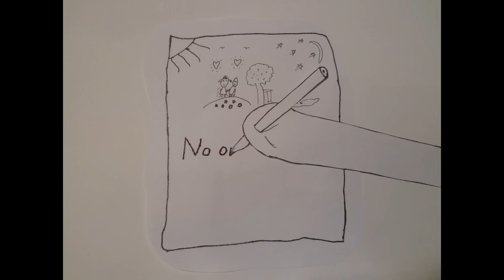A Valentine's Day Story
Got inspiration and tried for the first time a new way of stop motion :)